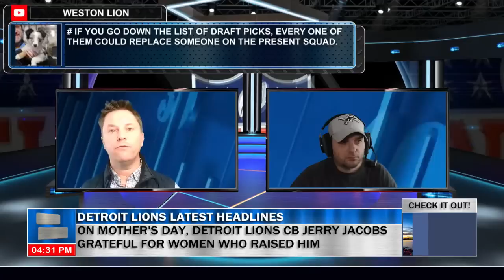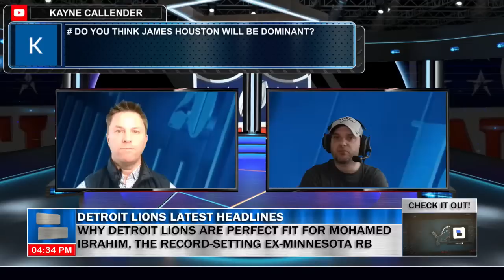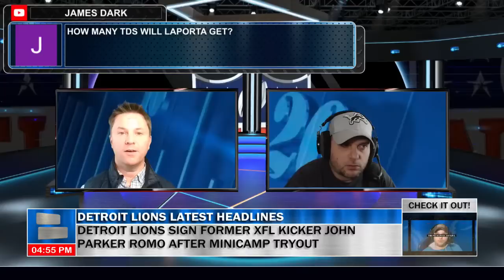Detroit Lions News & Rumors: Detroit Lions Rookie Minicamp Observations + Lions Training Camp 2023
The latest Detroit Lions news and Detroit Lions rumors are about the offseason for Brad Holmes and Dan Campbell. How well did the Lions rookies perform in minicamp? Lions rookies Jahmyr Gibbs, Jack Campbell, Sam LaPorta, Brian Branch, and Hendon Hooker were all in attendance.

The Detroit Lions have some winners and losers from the Lions rookie minicamp. Winners on Mike Kimbers' list include Jahmyr Gibbs, Jack Campbell, Sam LaPorta, Brian Branch, and Hendon Hooker Losers were injuries.

We are the best YouTube Channel for Lions news and rumors

The Detroit Lions need to look into free agency to help bolster some positions for this team. Could the Lions look now to the 2023 NFL draft for the upgrades on the roster? Should the Lions trade to acquire players to help the Lions now?  The 2023 NFL Free Agency should have the Lions ready to acquire talent to build this team.

Home for Detroit Lions news & rumors, free agency, NFL Draft, and Roster discussion, Detroit Lions Talk with MicroMike is a channel dedicated to all things Detroit sports. We’re bringing you a factual, in-depth analysis of your Detroit Lions.

Want more NFL news & rumors? Check out Chat Sports:    / chatsportstv